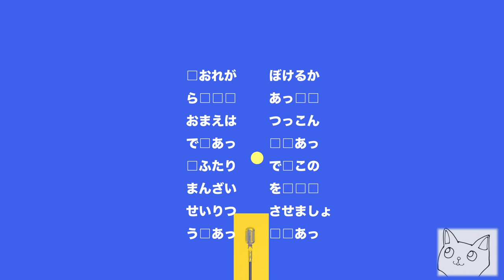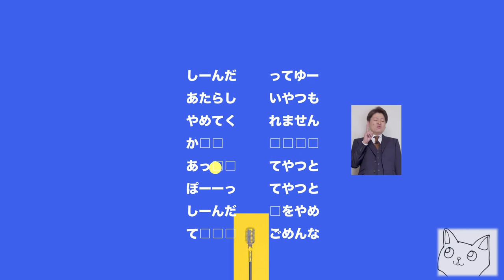メンバーの歌ネタ「Ah！」を覚えよう！歌詞(?)書き出したのでつくってみた 最初は0.75倍再生も覚えやすいしChillでおすすめ 上級者は1.25倍速や1.5倍速でなんなら1.75や2も！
覚えるための動画をつくってみました
キメのワードとその時のシーンはサンプリング使用しました